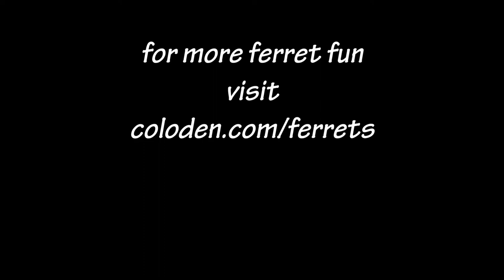Funny Ferret Clips 08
I use the purse to carry our wezuls between rooms. They like scritching their neck on the zipper. :)